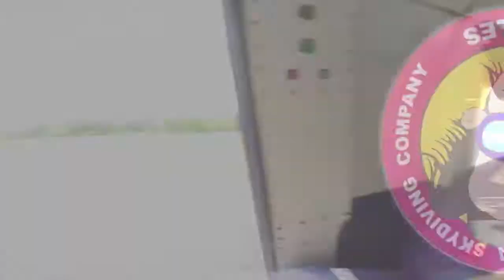Tandem Skydive | Joshua from Maryville, TN